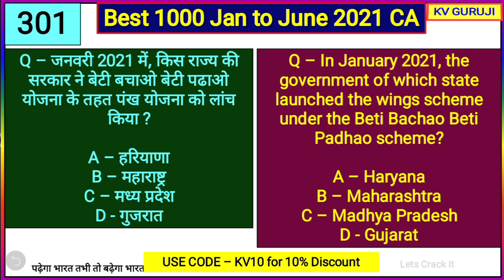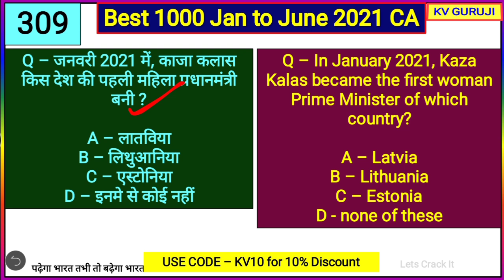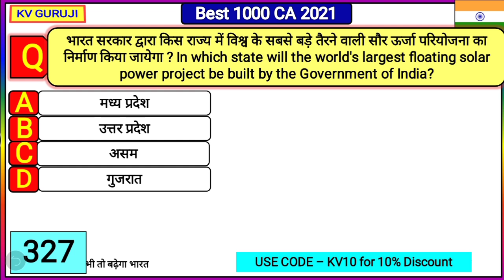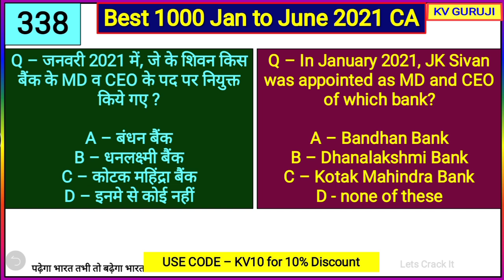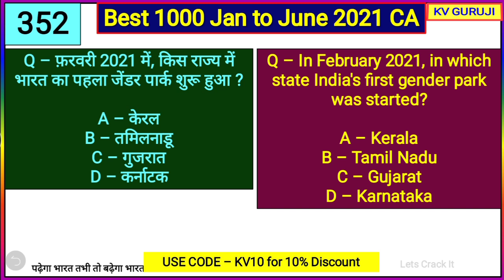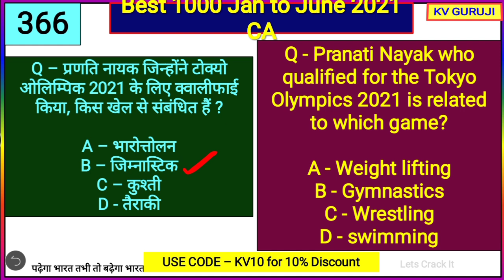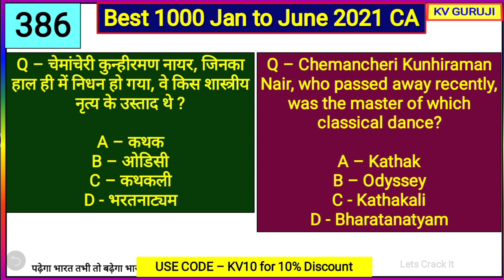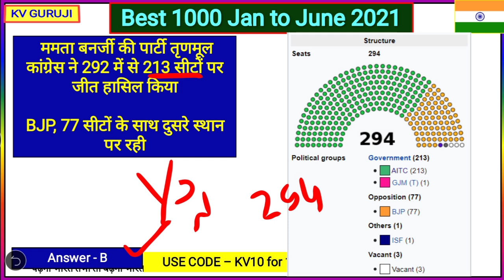घटना चक्र करेंट अफेयर्स 2021 । Last 6 Month | January to June SSC, Group D, Railway, UPPET, SI, Bank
Unacademy Subscription Benefits:
1. Learn from your favorite teacher
2. Dedicated doubt clearing sessions
3. One Subscription, Unlimited Access
4. Real-time interaction with Teachers
5. You can ask doubts in the live class
6. Download the videos & watch offline

Static GK